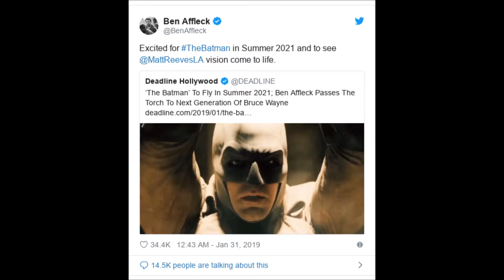EVERYTHING We Know About The Batman! (2021)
interesting movie.

Bel Ami (2012)

Other Youtubers/Friends in this video:
Just me.